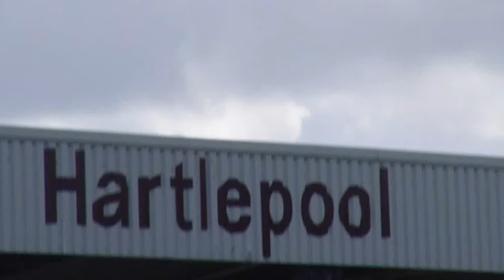httv2011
high tunstall y9 cup match overview